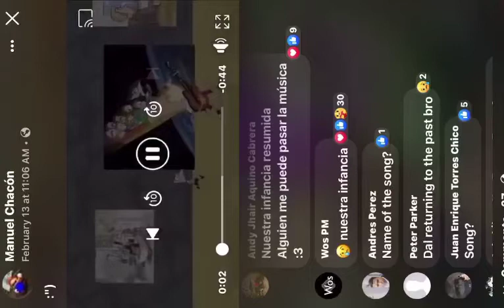Your old childhood memories shows in 49 seconds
Try not to cry your old favorite 2000s TVs shows in 49 seconds Enjoy